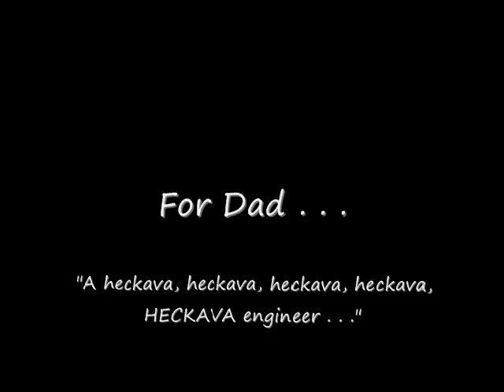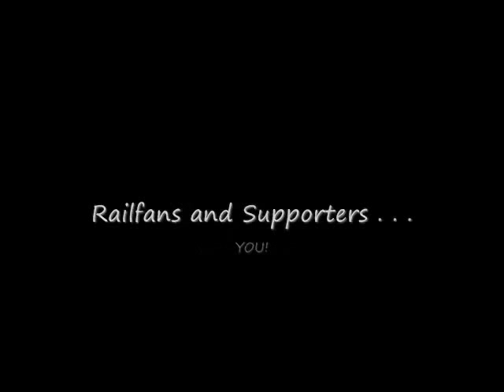The Blue Streak by Lionel/MTH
Wow!  Our 99th video!  Dad's favorite train set made by Lionel and MTH, the Blue Streak, is featured here on the hi-rail!  We filmed all the action at the Highbridge Model Train Club, in Farmville VA.  Hope you'll enjoy this great looking classic!